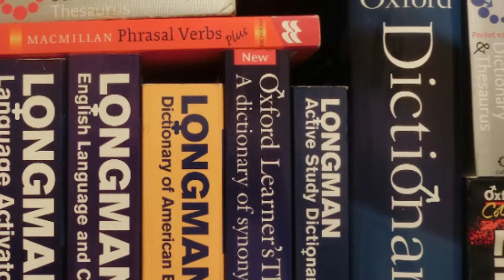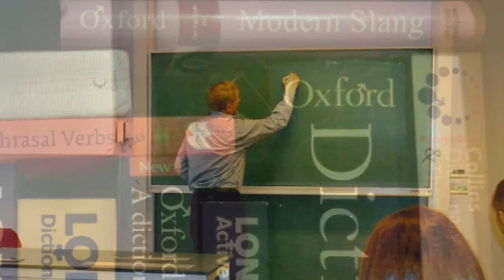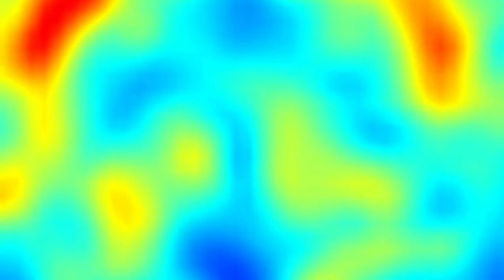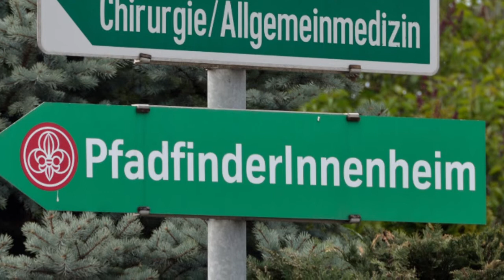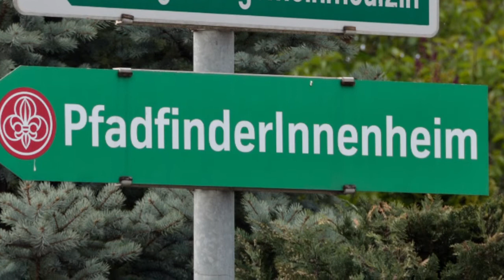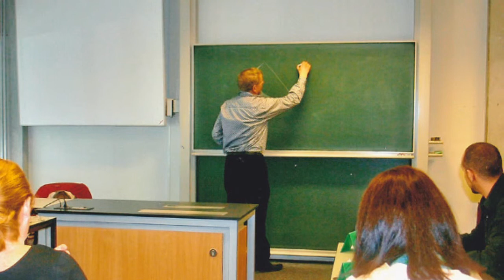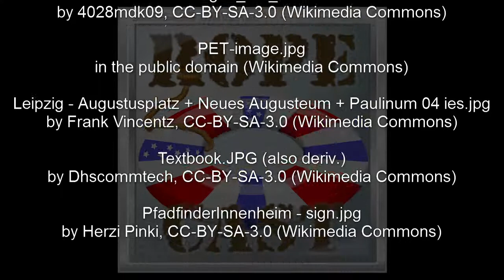They are not always men, guys (RoPeCast #074)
As an extension of our series on affirmative action in the U.S. and the 'women's quota' in Germany (episodes #068 and #069), Peter and his guest Carrie are looking into the linguistic remains of patriarchic structures, and into 'measures' being taken.